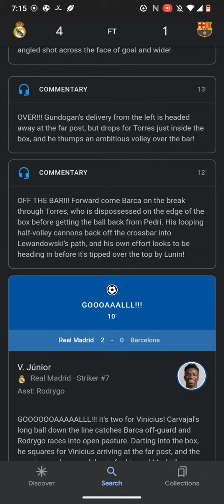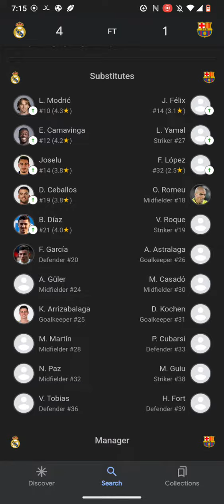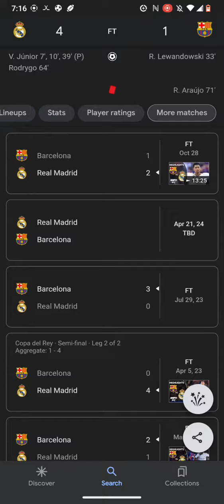Supercopa de Espana Soccer Scores and congratulations to Real Madrid for winning the Cup.